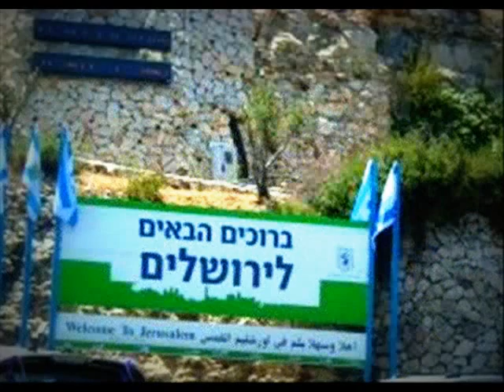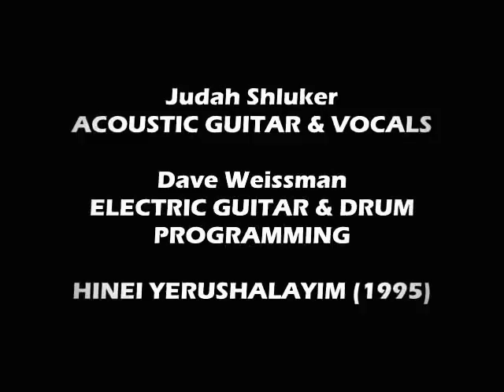Hinei Yerushalayim (1995)